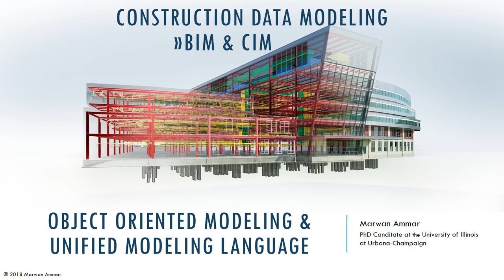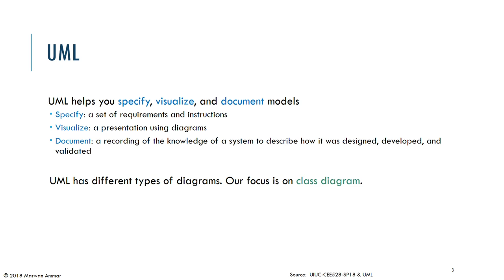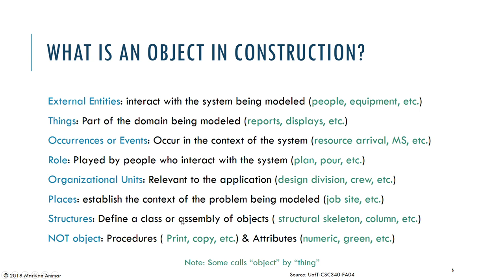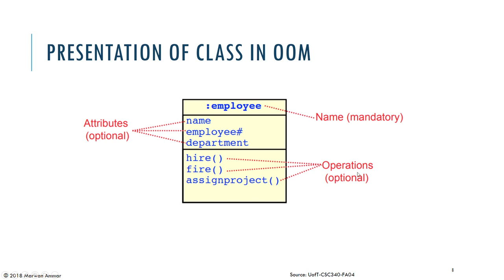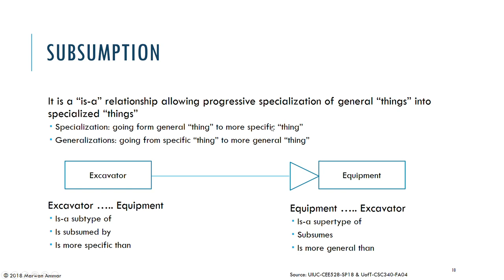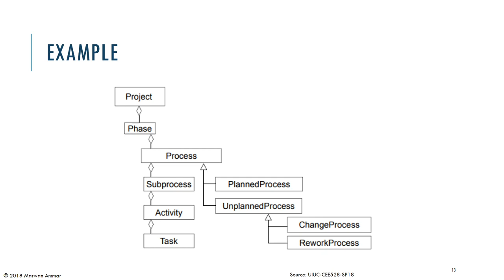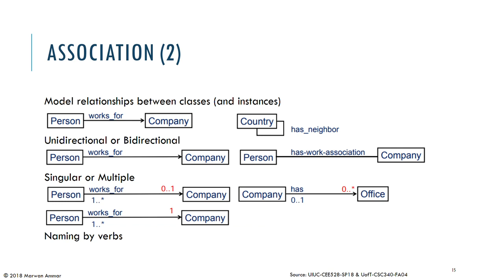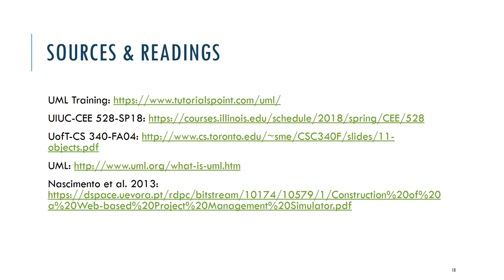Construction Data Modeling BIM & CIM Lecture 2 OOM & UML